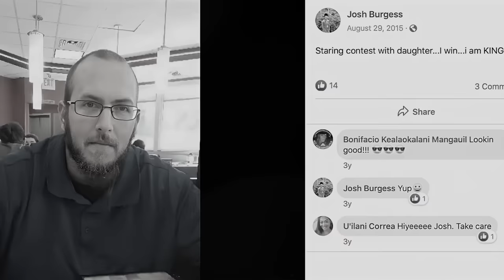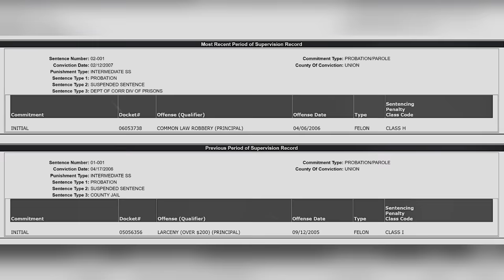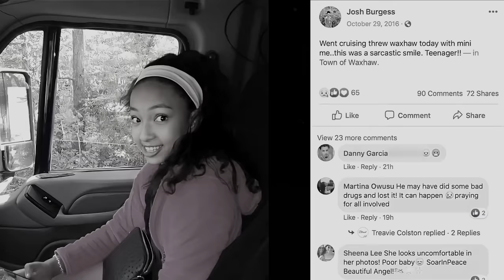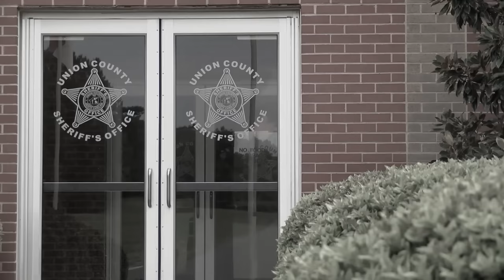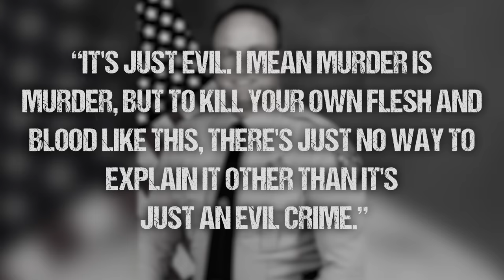"Loving" Dad's 22 Hour Torture Fest of His Little Girl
The Story of Zaria Burgess and Joshua Burgess